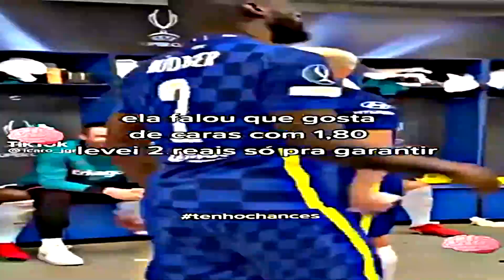OS GUGRONES - SARRA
Mixado por Welk
Samples:
Woods of Desolation - When the Frost Comes Falling Down
Woods of Desolation - Darker Days
Novo gênero musical, black metal funk bolha vem estourando aí na vila dos negrão.